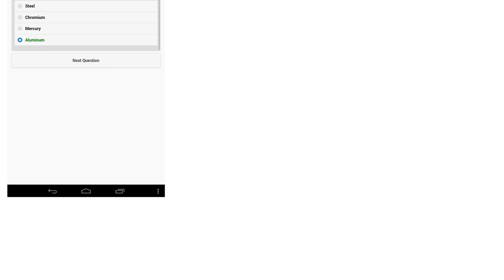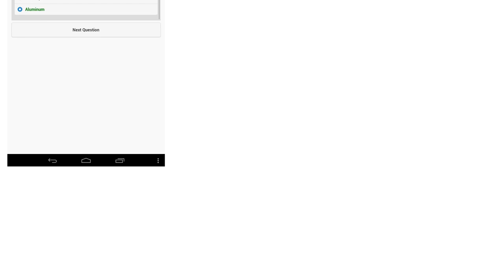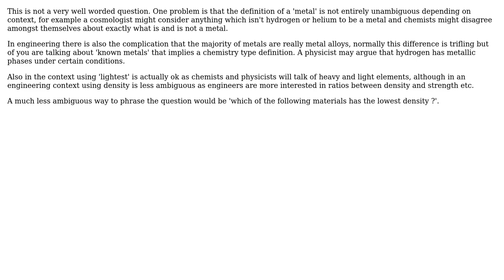Engineering: What is the lightest known metal?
With thanks & praise to God, and with thanks to the many people who have made this project possible! | Content (except music & images) licensed under CC BY-SA | Music | Images & others | With thanks to user user10098 user Chris Johns and the Stack Exchange Network Trademarks are property of their respective owners. You are responsible for your own actions.